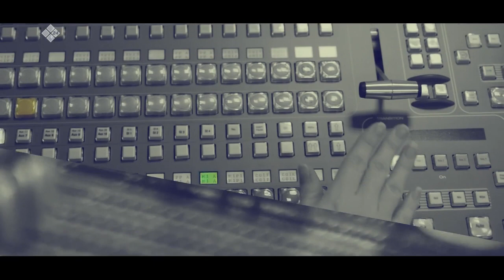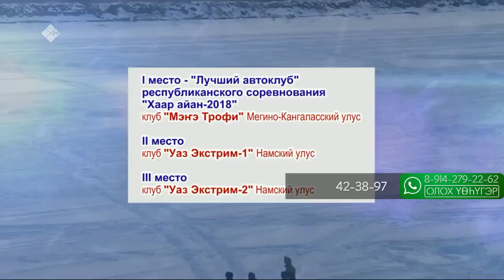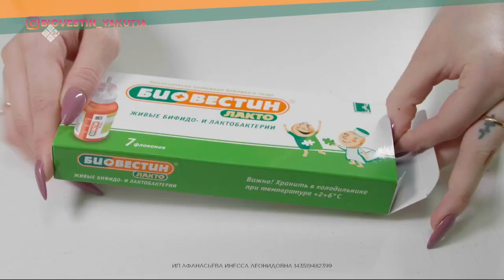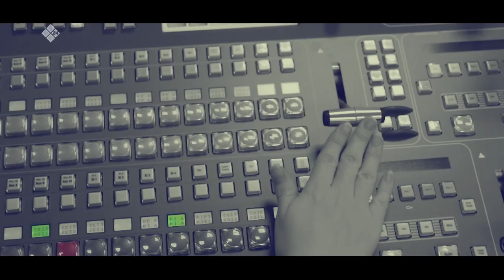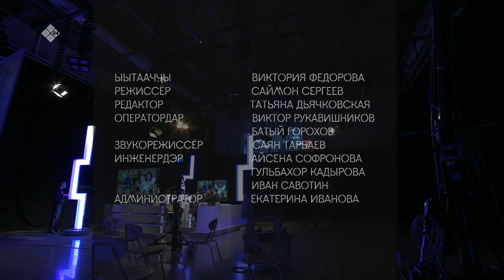«Олох үөһүгэр» биэриигэ: «Хаар айан» тэрийээччилэрэ, кыттааччылара ыалдьыттаатылар (23.03.21)